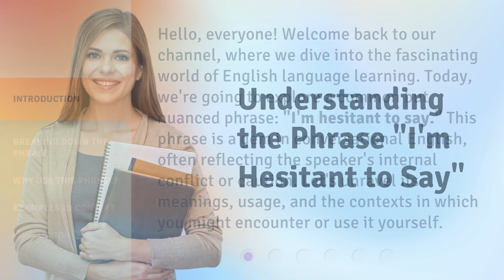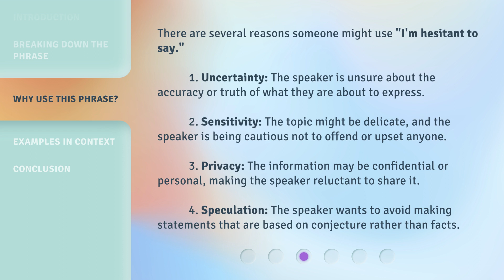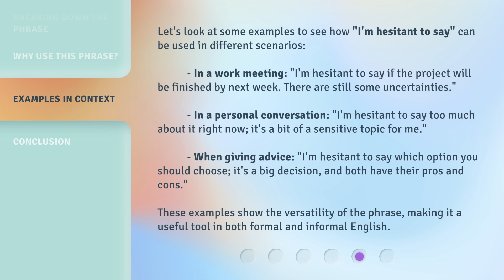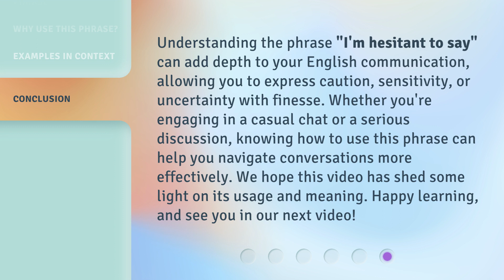Understanding the Phrase "I'm Hesitant to Say"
Decoding 'I'm Hesitant to Say' - Unraveling Its Meaning and Usage • Explore the nuances of the commonly used phrase 'I'm Hesitant to Say' and learn how to effectively incorporate it into your everyday conversations. Watch now to unravel its true meaning and usage.

00:00 • Introduction - Understanding the Phrase "I'm Hesitant to Say"
00:37 • Breaking Down the Phrase
01:06 • Why Use This Phrase?
01:55 • Examples in Context